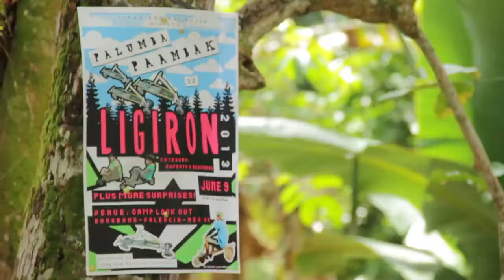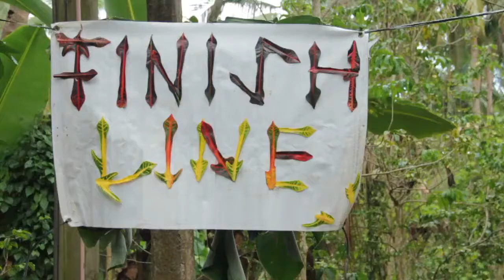LIGIRON Race more FUN in the Philippines